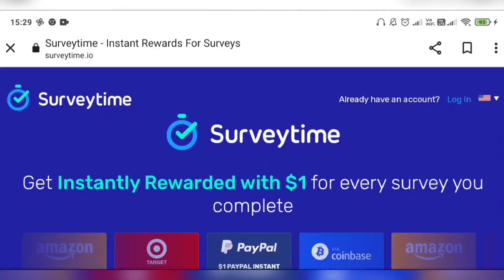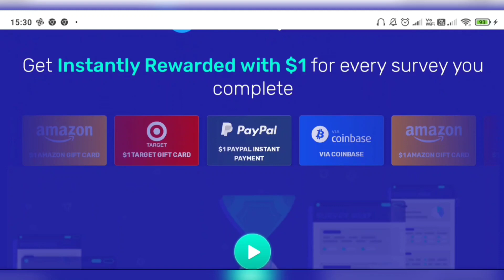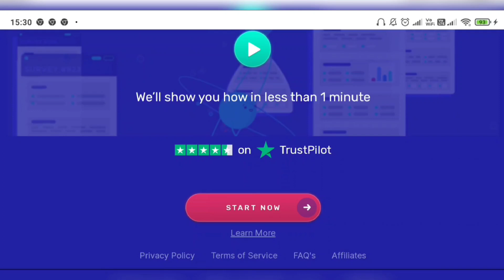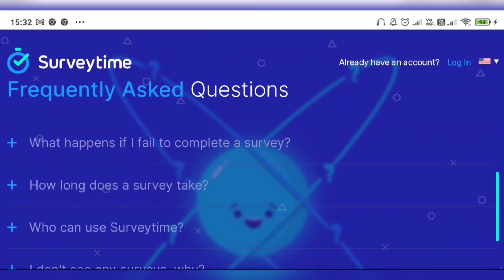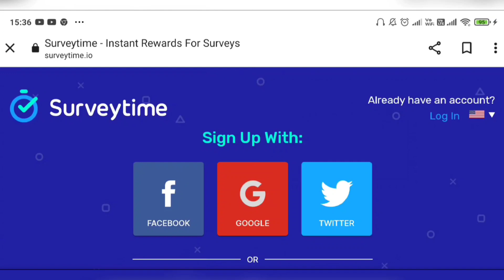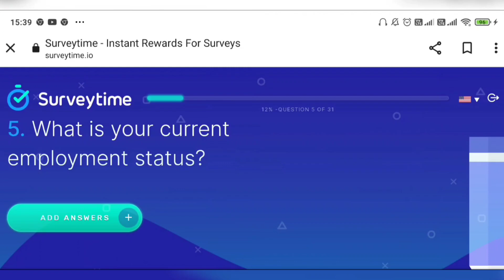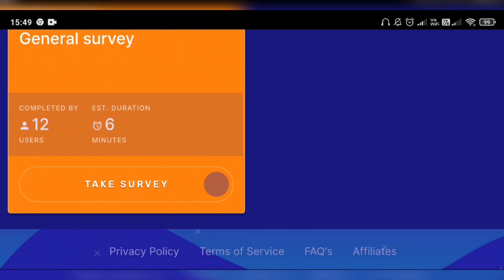Survey Work |Earn ₹600 PerDay| WorkFromHome Without Investment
In this video I will explain how you can start earning from your mobile phone in 2022 with this simple strategy,

As Jyotsana Learning Point, we create Videos relate to make money online various things related to online marketing. You can work from home in your free time and add some extra income. We give you the complete tutorial and guidelines to work on each subject with ease. So if you want to learn money making online in part time and also interested in building your career toward right direction then this channel is for you. Learn all about digital marketing and start earning from today. Best of luck and do not forget to learn how to make money online on our channel.